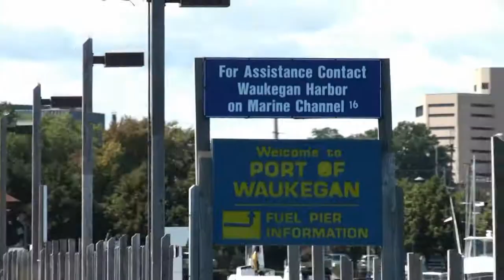U.S.A. - Waukegan Harbor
This is the Waukegan Harbor on the Lake Michigan - Waukegan Illinois, USA. Very nice place. Enjoy watching !